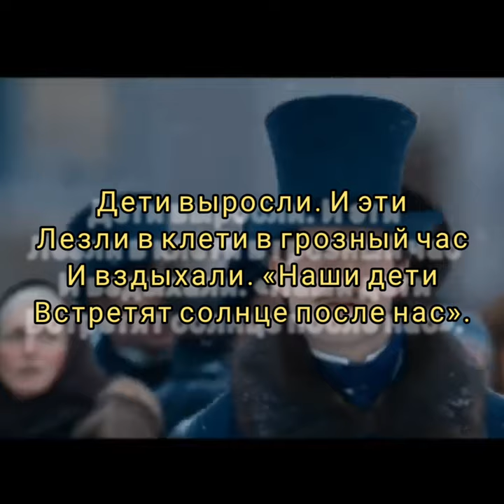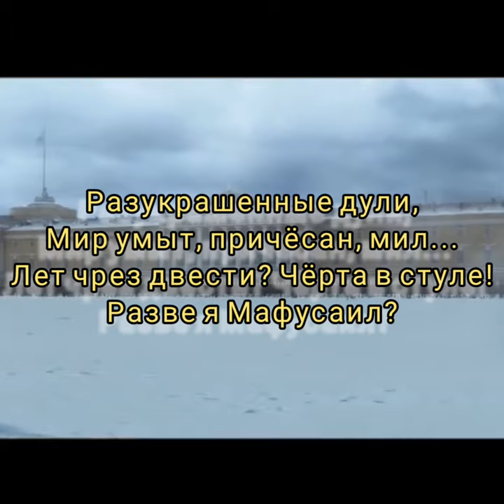Потомки - Музыка Виктора Хоборова, слова Саши Чёрного.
Demoversia.

Фрагменты из фильма "Союз спасения" (2019).                 «Сою́з       спасе́ния» — российский военно-драматический художественный фильм 2019 года режиссёра Андрея Кравчука, повествующий о восстании декабристов 1825 года в столице Российской империи Санкт-Петербурге.
Группа офицеров Российской императорской гвардии готовит восстание в декабре 1825 года, когда около 3000 офицеров и солдат отказались присягнуть новому царю.
Саша Чёрный
ПОТОМКИ (1908)
Наши предки лезли в клети
И шептались там не раз:
«Туго, братцы... Видно, дети
Будут жить вольготней нас».

Дети выросли. И эти
Лезли в клети в грозный час
И вздыхали. «Наши дети
Встретят солнце после нас».

Нынче так же, как вовеки,
Утешение одно
Наши дети будут в Мекке,
Если нам не суждено.

Даже сроки предсказали:
Кто — лет двести, кто — пятьсот,
А пока лежи в печали
И мычи, как идиот.

Разукрашенные дули,
Мир умыт, причесан, мил...
Лет чрез двести? Черта в стуле!
Разве я Мафусаил?

Я, как филин, на обломках
Переломанных богов.
В неродившихся потомках
Нет мне братьев и врагов.

Я хочу немножко света
Для себя, пока я жив;
От портного до поэта —
Всем понятен мой призыв...

А потомки... Пусть потомки,
Исполняя жребий свой
И кляня свои потемки,
Лупят в стенку головой!